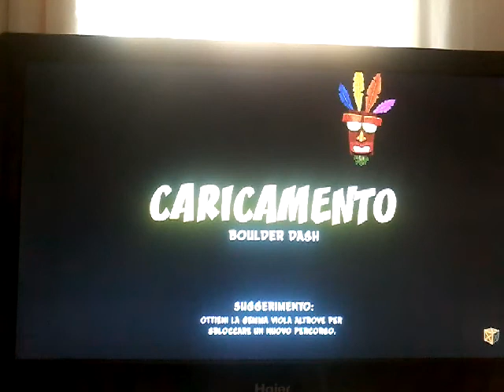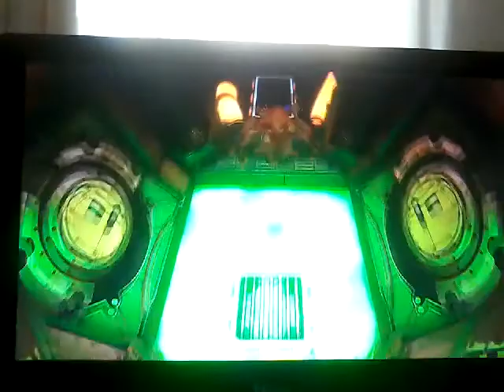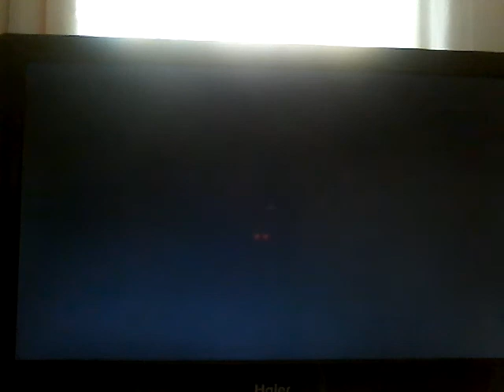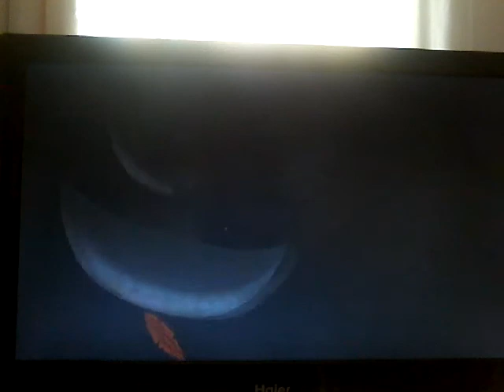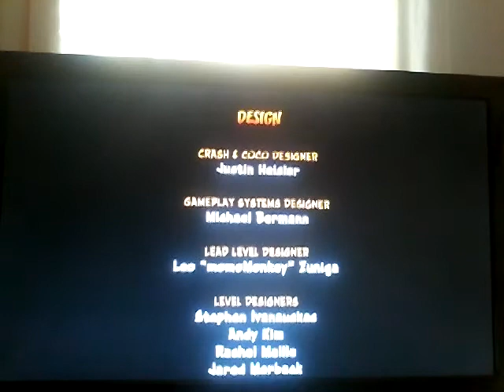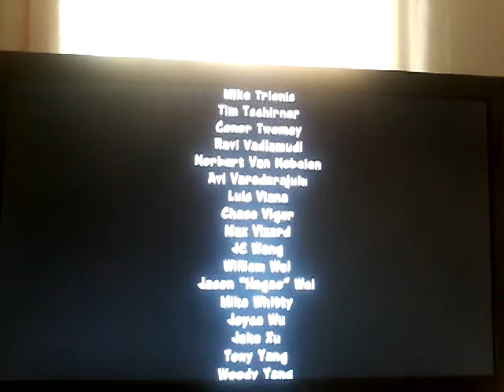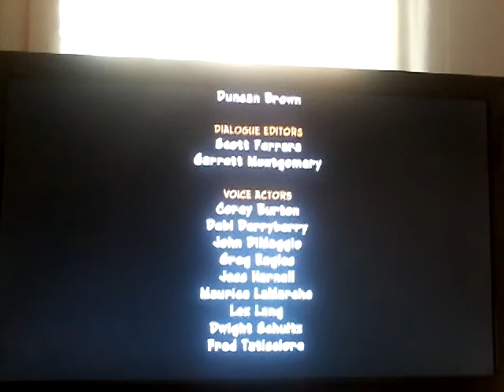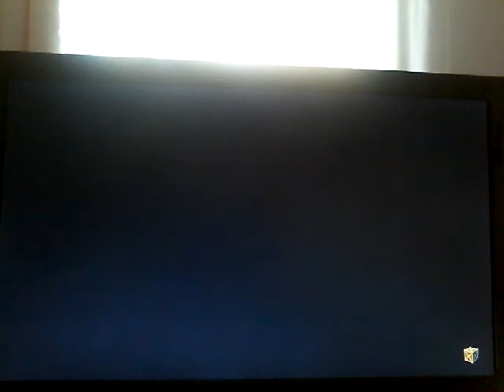BOSS FINALE!+CREDITI E OLTRE!+FINALE SEGRETO! Crash Bandicoot (N.Sane Trilogy) #12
IL SEGUENTE VIDEO È STATO REGISTRATO IL 6 LUGLIO.

La nostra avventura sul primo Crash Bandicoot termina qui. Domani inizieranno ad uscire gli episodi sul 2, e lì la difficoltà è aumentata, per non dire raddoppiata.

Livelli fatti:
Boulder Dash (P.2)
Cortex Power (P.2)
Fumbling in the Dark
Whole Hog
Dr. Neo Cortex